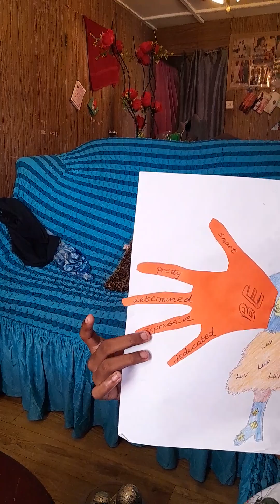It's All About Kodee Boo Boo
Kodee Bear encourages you to be yourself.